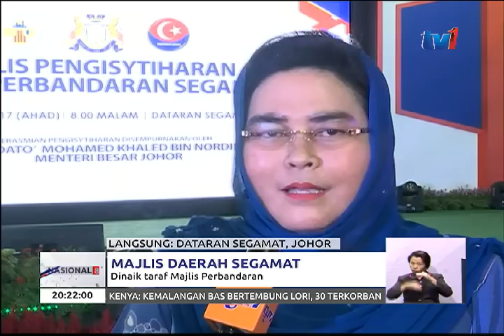LANGSUNG DARI JOHOR - MAJLIS DAERAH SEGAMAT DINAIKTARAF MAJLIS PERBANDARAN [31 DIS 2017]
Berkuatkuasa tengah malam ini ... Majlis Daerah Segamat Johor dinaik taraf kepada Majlis Perbandaran.

Pengisytiharan rasmi,  akan dibuat  Menteri Besar, Datuk Seri Mohamed Khalid Nordin, sebentar sahaja lagi..

[[READER 1

Untuk laporan lanjut, kita bersama wartawan Raden Muhammad Azwan Naharudin  di Dataran Segamat.